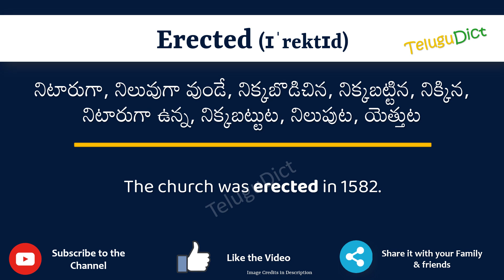Erected Meaning in Telugu | Erected in Telugu Dictionary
In this video, we will understand the meaning of Erected in Telugu and learn the pronunciation of Erected in Telugu.

 That is, you will understand Erected meaning in Telugu as well as how to speak Erected in Telugu,

What is the proper way to speak Erected in Telugu?

So, Let’s learn the word Erected in Telugu in just one minute.

Let’s, understands Erected examples in Telugu

# Erected తెలుగులో అర్థం
Erectedin తెలుగు